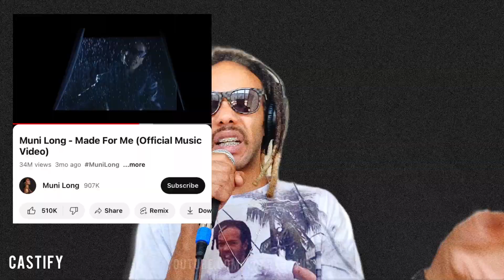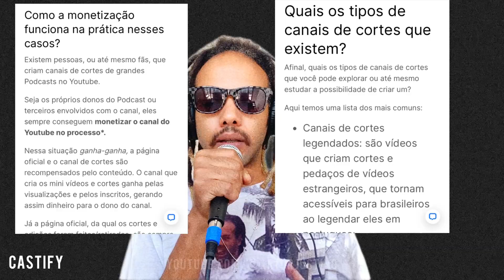Castify #061: PAULINN, SHABOOZEY, MUNI LONG, MAY ANDRADE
Castify episódio 61 __
O melhor podcast de música. Celebs, notícias e SAC.

Subjects:

Shaboozey A bar song Collins Country Taylow Swift Fairfex;

Muni Long Made for me Priscilla Gifford Florida Chris Brown Rihanna Mariah Carey Lyrics Priscila Priscila Alcantara;

Paulinn Nego Doce Ft Lx Valparaíso de Goiás Propaganda Eleitoral Freestyle DiscotecaShow;

TvChat: Entrevista May Andrade, Canal no Youtube, Canal de Dança, Canal no Tiktok

Serviços públicos: Canal no Youtube, Canal de Cortes;

Sac do insta arturjustino_ : Pergunta da Fersurf78 Participar do TvChat;

prod.bry4n

host:
artur ju$tino - @arturjustino
zikaslaine -  👩🏾‍💻

podcast Castify @arturjustino